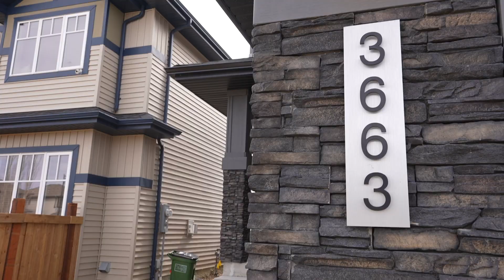3663 Allan Drive Edmonton | Real Estate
NEW LISTING

Remax Excellence